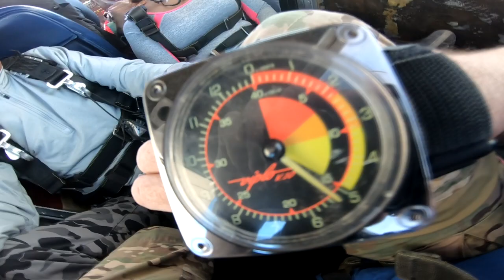Phoenix Skydive Center - Nicandro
Tandem Skydive in Arizona - Nicandro